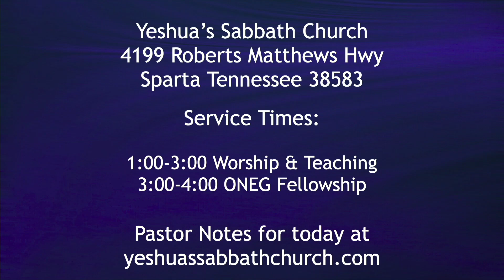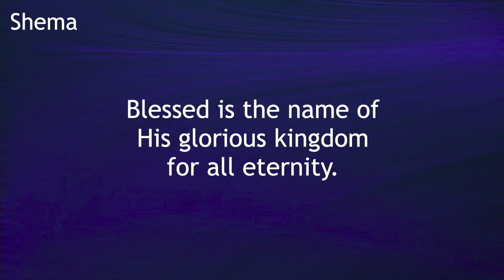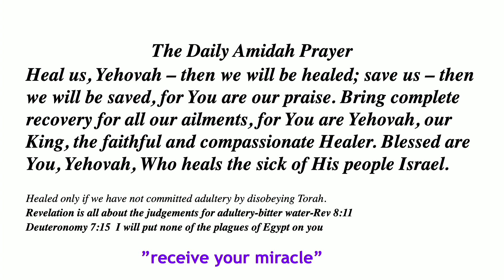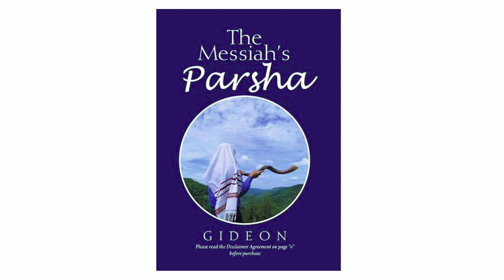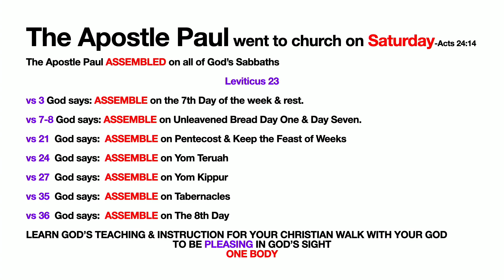2023 24 #44 Va'Etchanan full